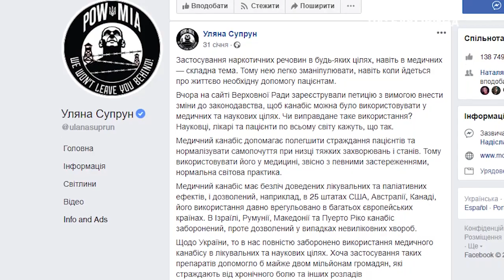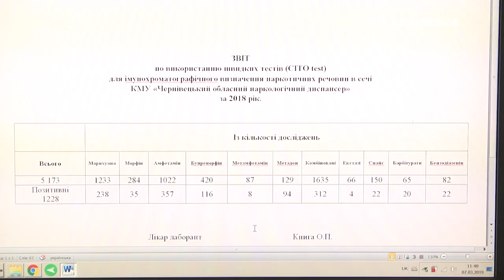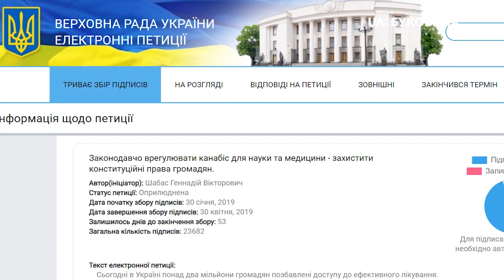07.03.2019. Новини. 19:00